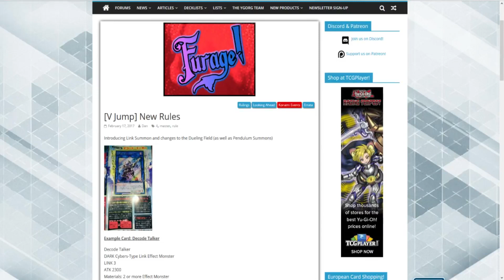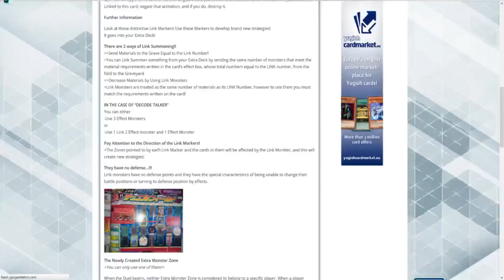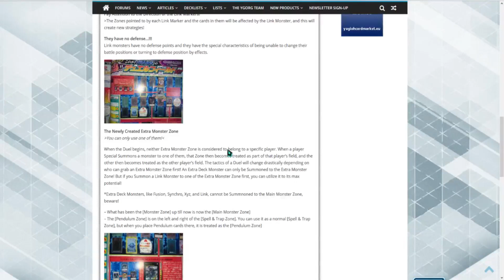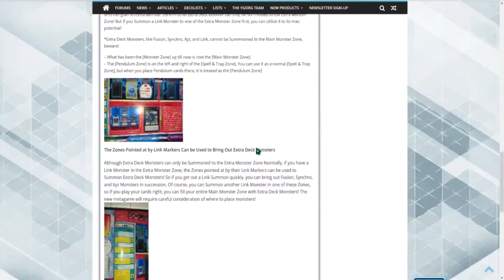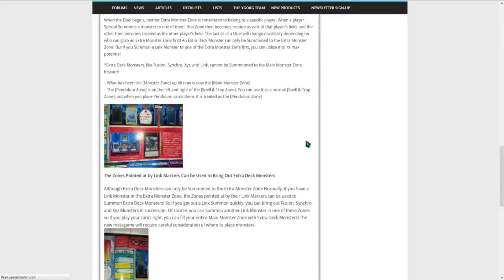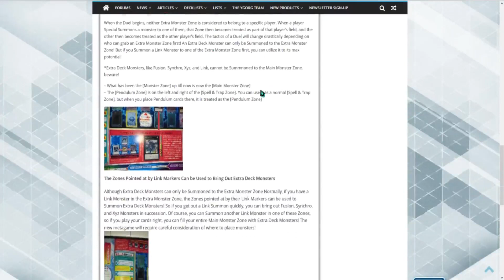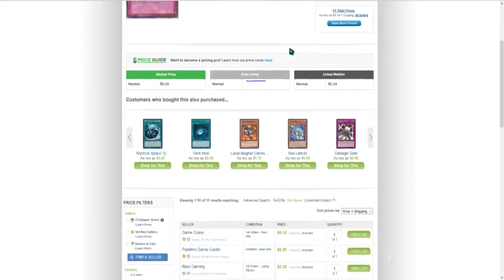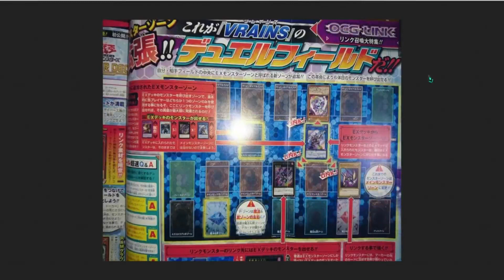NEW GAME CHANGING MECHANIC FOR YUGIOH!!!! HOLY SH*T!!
This is click bait you fucking weeb. jk i love you *kisses*